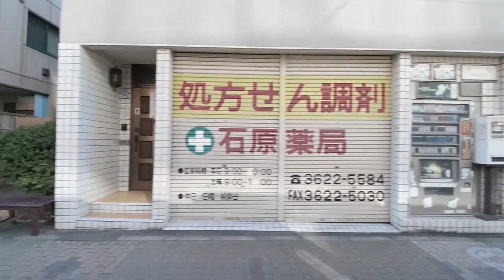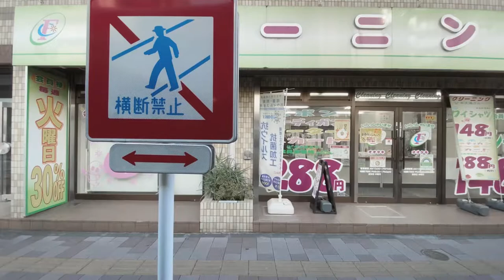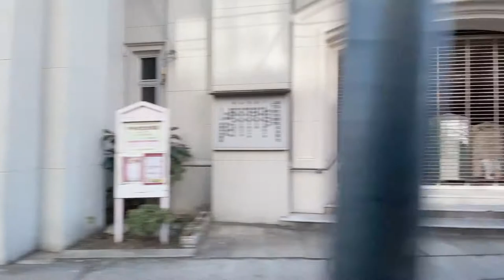錦糸町駅前〜大塚駅前（Kinshichō Sta. - Ōtsuka Sta.）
【Tokyo Urban Trip】

バスの車窓から（View from Bus window）
2021/01/04

【バス停】
00:00　錦糸町駅前（Kinshichō Sta.）
03:26　錦糸公園前（Kinshi-Kōen）
06:24　太平二丁目（Taihei Nichōme）
07:25　太平一丁目（Taihei-Itchōme）
09:15　石原四丁目（Ishiwara-Yonchōme）
10:19　石原三丁目（Ishiwara-Sanchōme）
11:51　石原二丁目（Ishiwara-Nihōme）
12:43　石原一丁目（Ishiwara-Itchōme）
16:17　本所一丁目（Honjo-Itchōme）
19:28　蔵前駅前（Kuramae Sta.）
20:34　寿三丁目（Kotobuki-Sanchōme)
21:31　三筋二丁目（Misuji-Nichōme）
23:05　元浅草三丁目（Moto-Asakusa-Sanchōme）
24:11　新徒町駅前（Shin-Okachimachi Sta.）
25:49　東上野一丁目（Higashi-Ueno-Itchōme）
27:30　徒町駅前（Okachimachi Sta.）
29:14　上野広小路（Ueno-Hirokōji）
33:25　湯島四丁目（Yushima-Yonchōme）
35:01　本郷三丁目駅前（Hongō-Sanchōme Sta.）
36:44　真砂坂上（Masago-Saka-Ue）
39:21　春日駅前（Kasuga Sta.）
41:50　富坂上（Tomisaka-Ue）
44:13　伝通院前（Denzūin）
45:30　春日二丁目（Kasuga-Nichōme）
47:23　小石川四丁目（Koishikawa-Yonchōme）
48:57　小日向四丁目（Kohinata-Yonchōme）
49:53　茗荷谷駅前（Myōgadani Sta.）
50:49　窪町小学校（Kubomachi-Shōgakkō）
52:46　大塚二丁目（Ōtsuka-Nichōme）
54:21　大塚三丁目（Ōtsuka-Sanchōme）
56:12　大塚四丁目（Ōtsuka-Yonchōme）
57:56　新大塚（Shin-Ōtsuka）
1:00:42　大塚駅前（Ōtsuka Sta.）